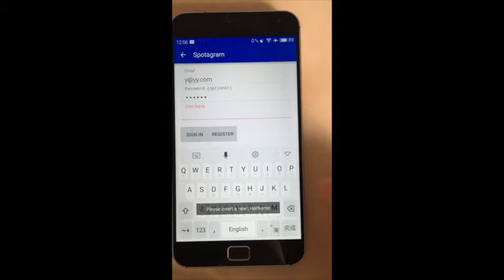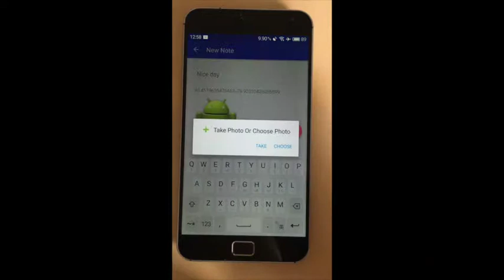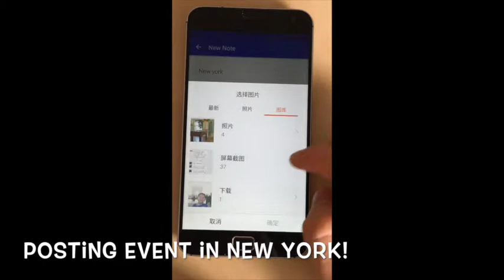Spotagram Demo Video